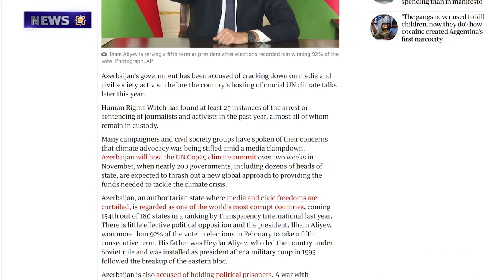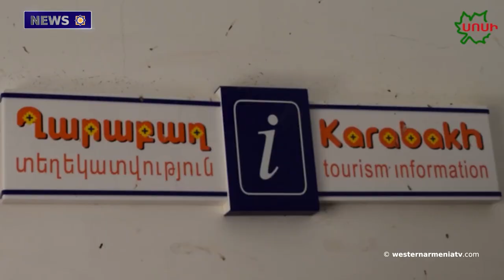Archaeological Museum of Tigranakert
1. The 24th Regular Session of the National Assembly of Western Armenia Was Held
2. The Turkish Prosecutor's Office Demanded to Drop the Criminal Case against the Murder  Who Killed Hrant Dink
3. Violations of Human Rights, Political Prisoners, Ethnic Cleansing of Armenians of Artsakh. The Guardian Published an Article
4. Archaeological Museum of Tigranakert
5. Aksel Bakunts: the 125th Anniversary of the Great Writer is Celebrated
6. The Zorats Monastery's Saint Stepanos Church Will be Rebuilt.
7. Armenia  Have Two Vice-champions in the World Championship in Chess